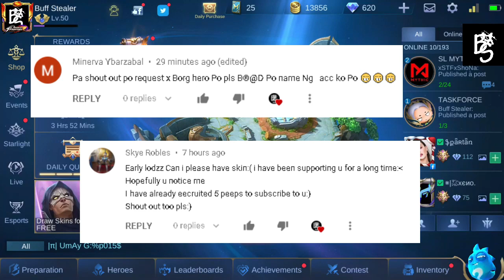NEW MYSTERY SHOP | MLBB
PUBLISHING MY CONTENT WITHOUT CREDITS/PERMISSION IS NOT ALLOWED!
MAKING YOUR OWN VERSION IS OKAY ^

•Are you pro?
*No.
•Current Rank?